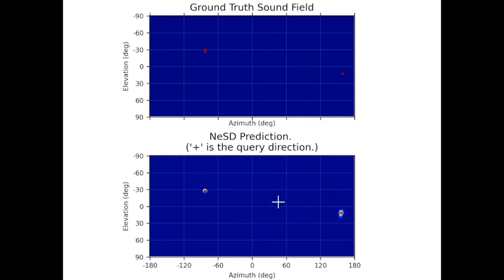Neural Sound Field Decomposition with Super-resolution of Sound Direction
Demo of the paper: Neural Sound Field Decomposition with Super-resolution of Sound Direction